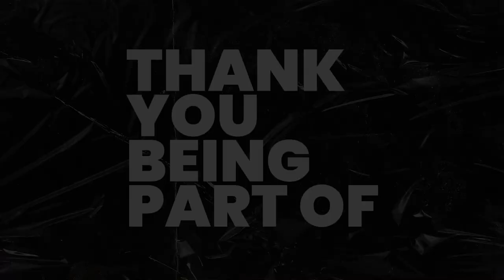Man United to end up trophyless as Arsenal scoop up the league | The 3-Aside Podcast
Man United to end up trophyless as Arsenal scoop up the league. Can Harry Maguire and England go all the way to the final and win the World Cup?
Willll Graham Potter be the nesxt EPL manager to get the sack?

98.4 Capital FM
93.0 Western Kenya
98.5 Nakuru and Nyeri
104.5 Malindi
102.7 Garissa
103.9 Meru
106.5 Kitui
104.9 Voi